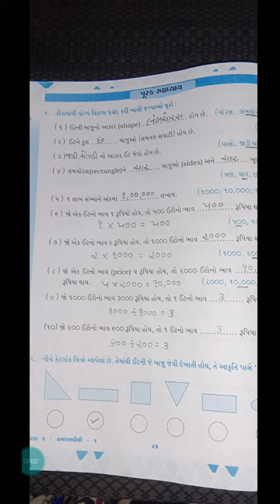STD 04 MATHS UNIT-1 IN SAMRASPOTHI PART-5